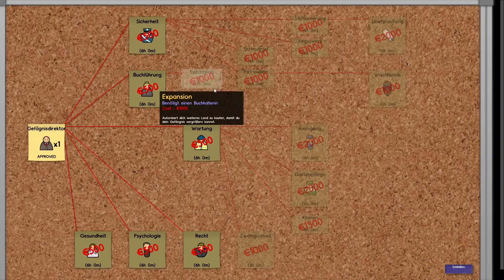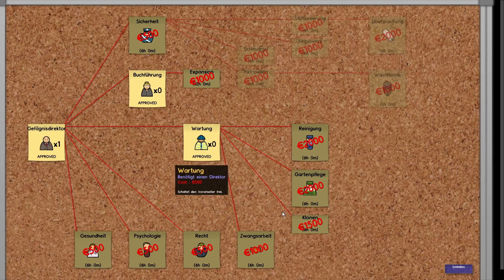PRISON ARCHITECT - #03 Strom und Wasser - Kings Watch - Lets Play - Deutsch - HD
Ein Hochsicherheitsgefängnis bauen..ist doch ein Kinderspiel..oder?

In diesem Indie Spiel erwarten euch übel gelaunte Gefangene, knallharte Wächter, ungepflegte Köche und liebenswürde Gärtner.

Und unsere Aufgabe ist es aus dem Sauhaufen den profitabelsten und coolste Knast zu bauen den man sich vorstellen kann

Schreibt uns mittels der Sozialen Medien oder hier auf Youtube...wir lesen alle Kommentare und Nachrichten.